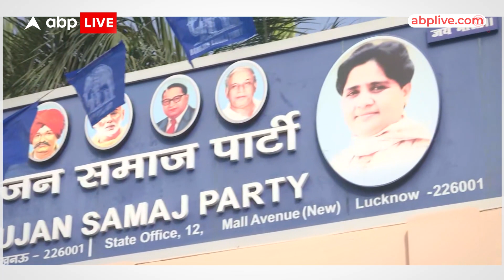BJP के रास्ते पर चल पड़ीं Mayawati | BSP New Plan | Loksabha Election 2024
News: 2024 की चुनावी डगर पर बेहतर प्रदर्शन की उम्मीद कर रही बसपा...अब भाजपा के रास्ते पर चल निकली है । ये बात भाजपा के नेताओं को बुरी तरह चुभ रही है। दरअसल भाजपा की तरह बसपा ने बूथ स्तर पर युवाओं को जोड़ने की रणनीति बनाई है ।...बसपा हर एक बूथ पर 5 युवाओं की कमेटी बनाएगी. जबकि सेक्टर स्तर पर गठित कमेटी में 50 फीसदी युवाओं को जगह देगी । इस रणनीति पर भाजपा ने चुभने वाला वार किया है । केंद्रीय मंत्री बीएल वर्मा ने कहा कि बसपा को नई रणनीति से कोई फायदा नहीं वाला...क्योंकि उसके पास जमीनी स्तर पर बूथ मैनेजमेंट के लिए तंत्र ही नहीं है...ना लोग ही हैं।